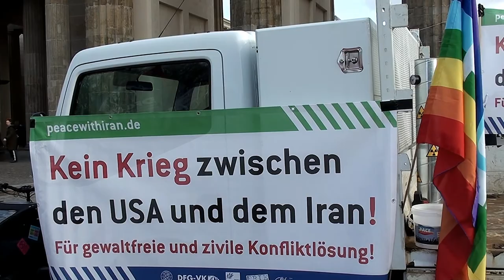Irankrieg verhindern! Waffenexporte stoppen! US-Basen schließen! - Christine Hoffmann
Bei einer Kundgebung gegen einen drohenden Krieg der USA gegen den Iran (im Jan. 2020) hielt Christine Hoffmann  (Generalsekretärin von Pax Christi, Sachverständige für Rüstungsexporte und Sprecherin der Kampagne „Aktion Aufschrei – Stoppt den Waffenhandel!“) diese Rede.
Sie wies darauf hin, dass in einem möglichen Irankrieg wieder einmal Waffen aus deutscher Produktion auf beiden Seiten zum Einsatz kommen würden: G3-Sturmgewehre (von Heckler & Koch) auf iranischer Seite, Drohnen mit Bestandteilen aus deutscher Produktion (Triebwerke, z.B. von Daimler, Software und Technologie) auf US-Seite. Sie verlangte von Wirtschaftsminister Altmaier, zu erklären, ob auch die Drohne, durch die der iranische General Soleimani getötet wurde, deutsche Produkte enthielt. Sie forderte außerdem
 die Verurteilung der völker- und menschenrechtswidrigen Ermordung von General Soleimani durch die deutsche Bundesregierung, die EU und die NATO sowie  die Kündigung des Truppenstationierungsabkommens mit den USA; es dürfe keine Unterstützung für den US-amerikanischen Drohnenkrieg über Ramstein oder andere US-Basen mehr geben.
Außerdem verlangte sie den Stopp der Rüstungsexporte und die Schaffung eines Rüstungskontrollgesetzes.